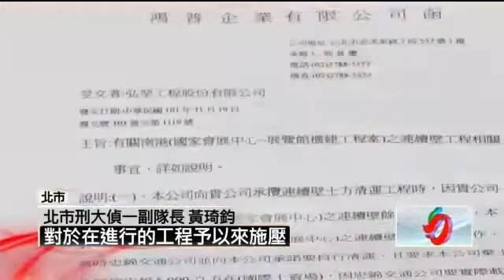在台灣則使用原稱